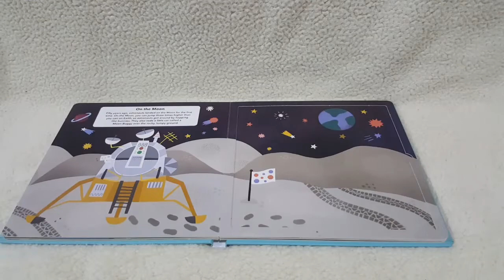Press-Out Playtime - Space